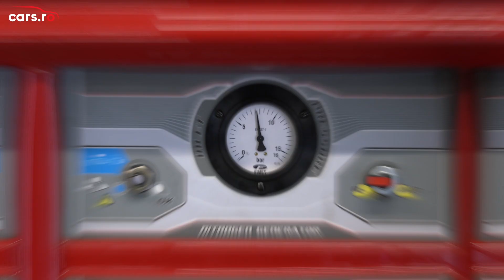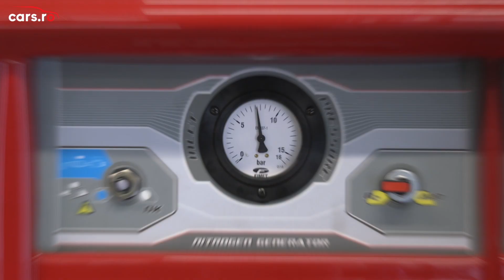Cu ce umflam anvelopele: cu azot sau cu aer? Avantajele!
Una dintre sarcinile principale ale unei anvelope este aceea de a cara greutatea vehiculului, cel putin asa se spune. Dar, oricine s-a confruntat vreodata cu un cauciuc lasat, a descoperit ca anvelopa nu cara intr-adevar sarcina, ci mai degraba presiunea de umflare din interiorul ei are aceasta indatorire.

Folosind presiunea corecta, veti avea parte de o capacitate corespunzatoare, aceasta presiune contribuind si la performante ale anvelopei mai bune, dar si la o durabilitate mai mare. Ba mai mult, niste cauciucuri umflate bine vor aduce si o economie in ceea ce priveste combustibilul.